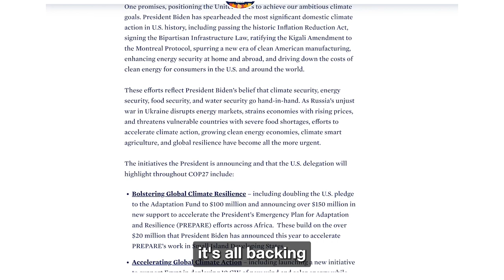‘Digital Dollar’ Begins in US; G20 Used to Advance Great Reset | Trailer | Crossroads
An experimental “digital dollar” is being rolled out by the Federal Reserve Bank of New York, with involvement from financial companies including Mastercard, Citigroup, HSBC Holdings, and Wells Fargo. The 12-week experiment will work as a test for the creation of a centralized bank digital currency (CBDC) in the United States, similar to the “digital yuan” used by the Chinese regime.

Meanwhile, global leaders and representatives met for the G20 summit in Bali, where they were joined by Bill Gates and Klaus Schwab. Following the meeting, they announced new programs that align with the “great reset” agenda. This includes new climate change laws, including reparations from wealthy countries to third world countries.

In this live Q&A with Crossroad host Joshua Philipp we’ll discuss these stories and others, and answer questions from the audience.